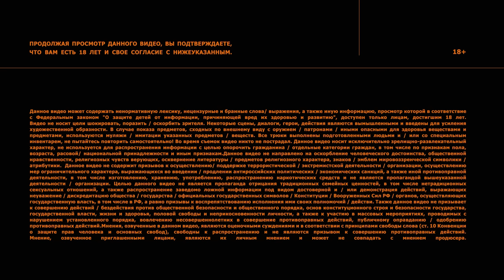ПВН. #1 ГАРИК ХАРЛАМОВ x АНАСТАСИЯ ВОЛОЧКОВА x ДЕНИС ДОРОХОВ х ЯНА КОШКИНА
Альфа-Банк разыгрывает 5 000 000 денежных призов! Следуйте за котиком и выигрывайте деньги каждый день

Pb3XmBtzsyjhJeFV7FhFKiQzsGp4SiGGzbKmHmp

Это выпуск новостей, которые нигде и никогда не происходили